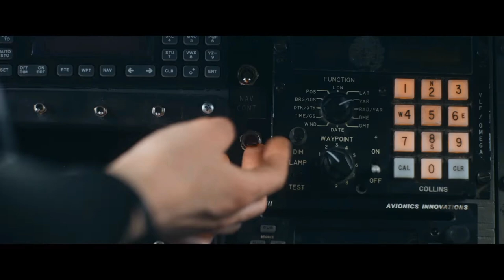Tráiler | Amenaza en el aire | Subtitulado en español 2025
Título: Flight Risk

Sinopsis: Un piloto transporta a un alguacil del aire que acompaña a un fugitivo a juicio. A medida que atraviesan el desierto de Alaska, la tensión aumenta y la confianza se pone a prueba, ya que no todos a bordo son quienes parecen.

Estreno: 23 Enero 2025